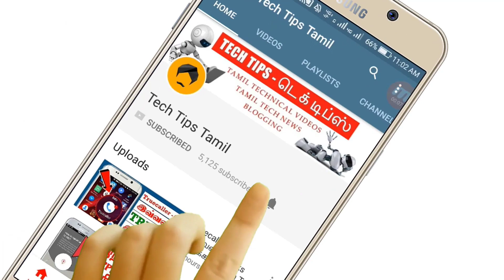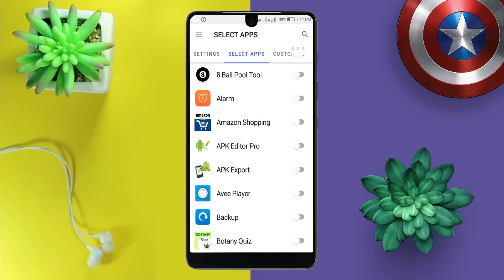Android Hidden Features in Tamil // செம ட்ரிக்ஸ் - Tech Tips Tamil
▶▶ MORE INTERESTING VIDEOS TECH TIPS TAMIL ◀◀